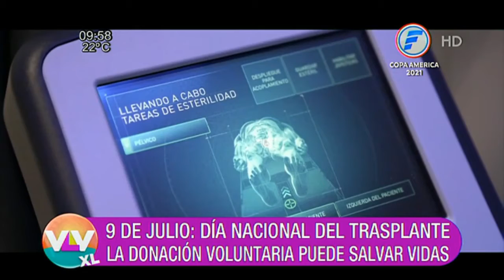Día Nacional del Trasplante.